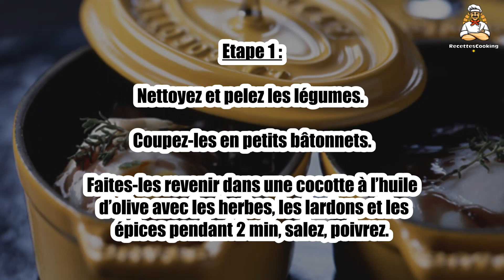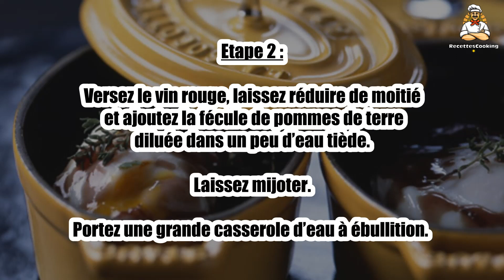Recette : Œufs en meurette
Bonjour à tous, aujourd’hui recettescooking.com vous présente la recette suivante : Œufs en meurette

TEMPS TOTAL : 60 min
Préparation : 20 min
Cuisson : 40 min

Ingrédients :

4 Oeufs
100 g Lardons fumés
2 Carottes
2 Poireaux
2 Branches de céleri
2 Oignons blancs
2 échalotes
1 Branche de thym
2 Feuilles de laurier
2 Clous de girofle
0,5 cuil. à café Grains de poivre mélangé
75 cl Vin rouge
1 cuil. à café Fécule de pommes de terre
2 cuil. à soupe Huile d’olive
Sel
Poivre

Etape 1 : Nettoyez et pelez les légumes. Coupez-les en petits bâtonnets.

Faites-les revenir dans une cocotte à l’huile d’olive avec les herbes, les lardons et les épices pendant 2 min, salez, poivrez.

Etape 2 : Versez le vin rouge, laissez réduire de moitié et ajoutez la fécule de pommes de terre diluée dans un peu d’eau tiède. Laissez mijoter.

Portez une grande casserole d’eau à ébullition.

Etape 3 : Pochez les œufs un par un en les laissant cuire 3 min.

Egouttez-les sur du papier absorbant.

Etape 4 : Servez aussitôt les œufs sur un lit de sauce au vin bien chaude.

00:00 Recette : Œufs en meurette
00:20 Informations sur le temps de cuisson
00:32 Ingrédients
00:46 Etape 1 : Œufs en meurette
01:00 Etape 2 : Œufs en meurette
01:16 Etape 3 : Œufs en meurette
01:29 Etape 4 : Œufs en meurette